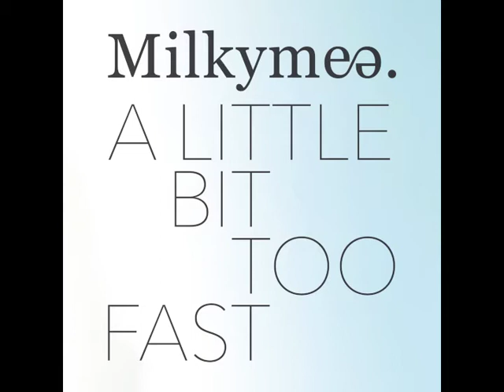MILKYMEE - A LITTLE BIT TOO FAST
1st Single extract from the upcoming album Borders.
Available on every digital platforms